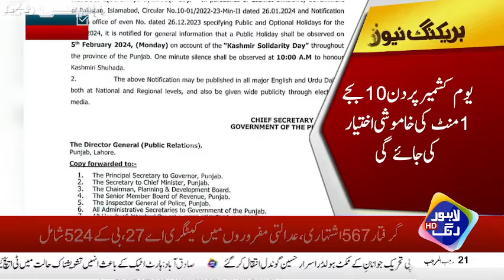Declaration of public holiday on February 5 on Kashmir Day | Breaking News | Lahore Rang